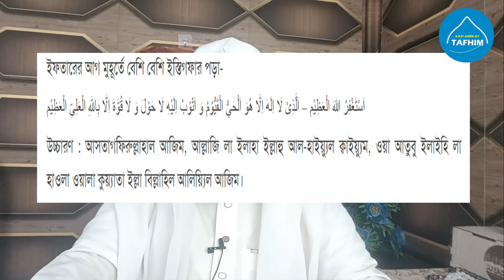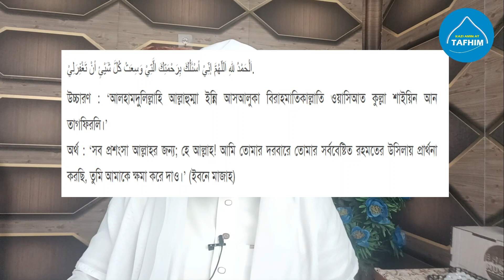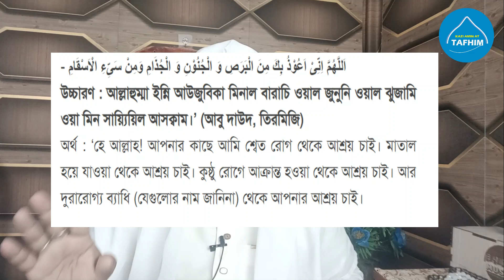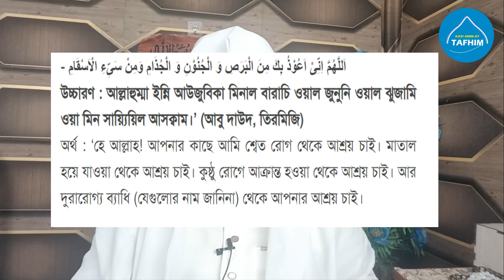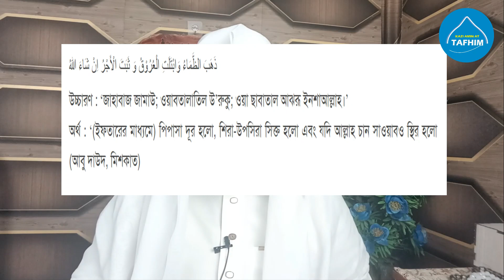ইফতারের আগে যে দোয়াগুলো পড়লে মনের ইচ্ছা পূরন হয় | sheikh kazi amin at tafhim